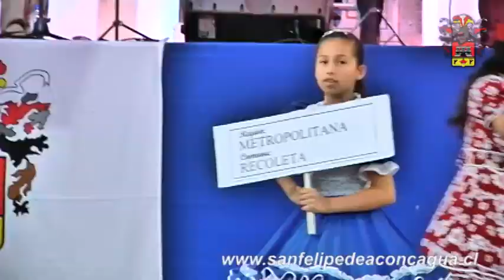Encuentro Cultores de la Cueca 2011 - San Felipe Chile.